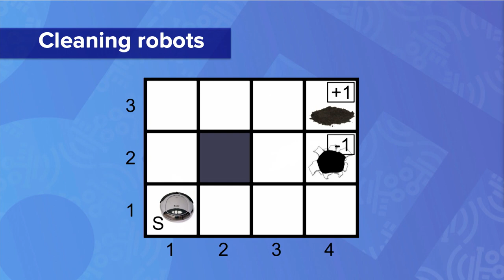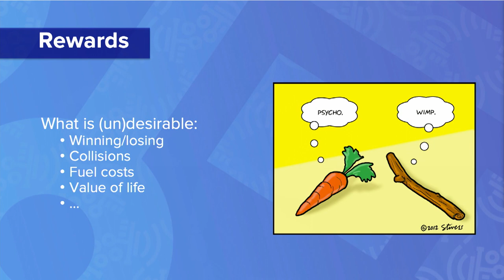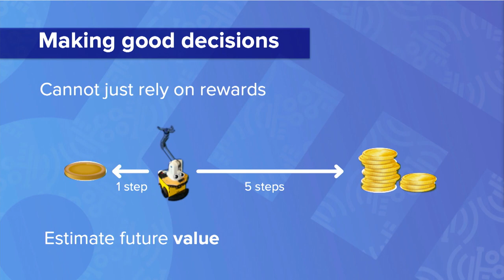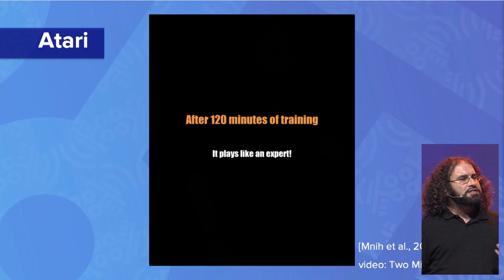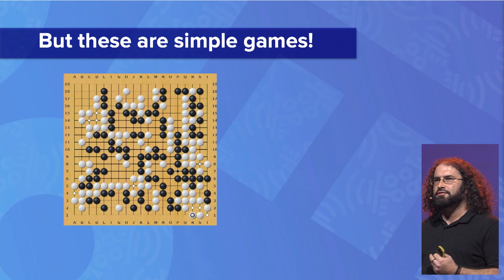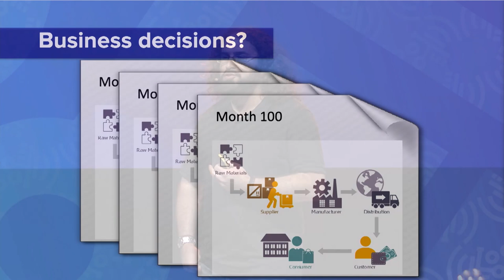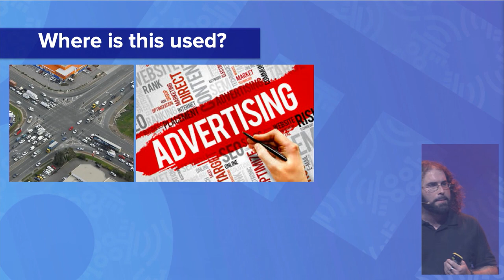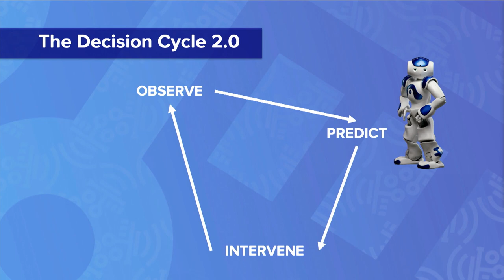Benji Rosman - Making Decisions in an Uncertain World | SingularityU ExFin South Africa Summit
Benji's research interests focus primarily on reinforcement learning and decision making in autonomous systems. Particularly in how learning can be accelerated through abstracting and generalising knowledge gained from solving related problems.

He is a Principal Researcher in the Mobile Intelligent Autonomous Systems group at the Council for Scientific and Industrial Research, As well as Senior Lecturer in the School of Computer Science and Applied Mathematics at Wits University, where he runs the Robotics, Autonomous Intelligence and Learning Laboratory.